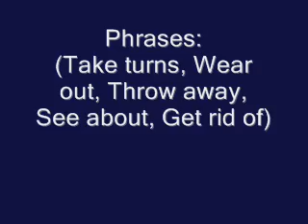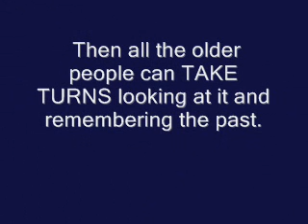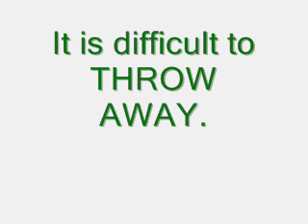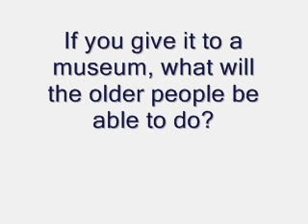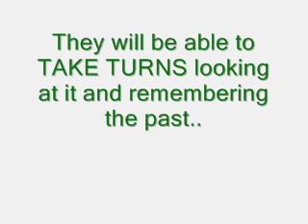スミス英会話 Phrase Lesson Phrases 001 to 005 SSE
Phrase lesson allows the student to practice phrases 001 to 005 using a short story.  Questions are included at the end.